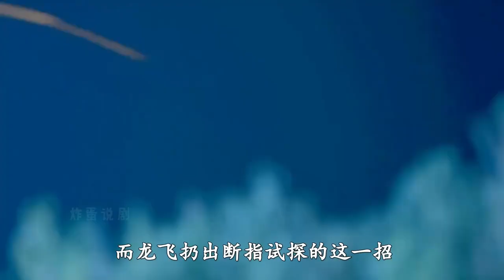井上俊夫被一刀送上了西天，龙飞即将与小鬼子决战